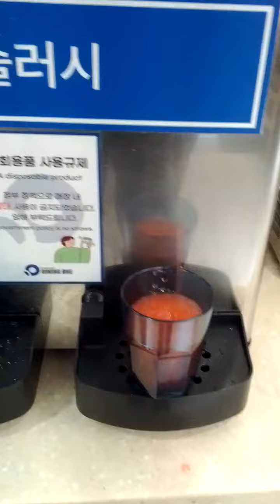Dinner time with Moon Chul Hwan-17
Sun 14th Jan 2024(AH 1445 Rajab 2nd)...
Moon Chul Hwan, my younger brother, Moon Jae Sang, my 2nd son, Moon Jae Wook & Moon Jae Yong, my 2 nephews and Moon Yeong Hwa, my niece came here for 17th birthday party of Moon Jae Wook..
And I'll Pray Magrib Salat Prayer here soon.